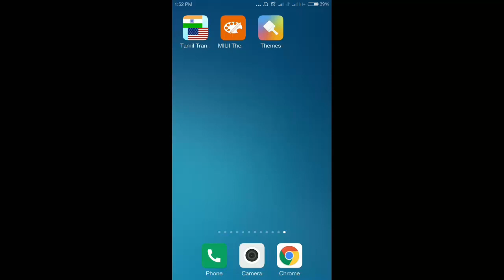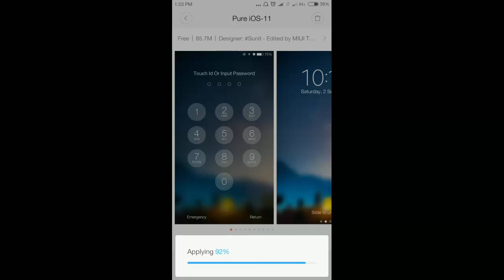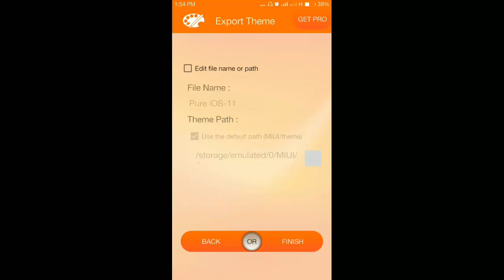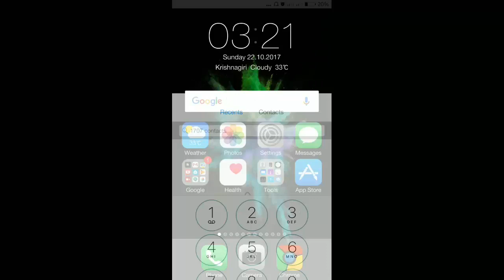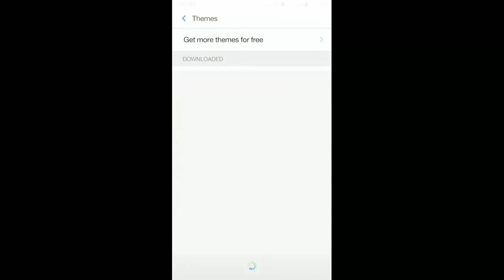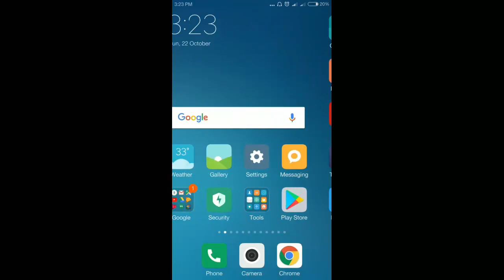Apple ios 11 யை உங்கள் Redmi Note 4 மொபைலில் Install செய்வது எப்படி?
IOS 11 யை உங்கள் Redmi Note 4 மொபைலில் Install செய்வது எப்படி?

First Download this mtz file Theme

முதலில் கீழே கொடுக்கப்பட்டுள்ள லிங்கை Download செய்யவும்

இரண்டாவதாக இந்த Apllication Google play store. சென்று Download செய்யவும்